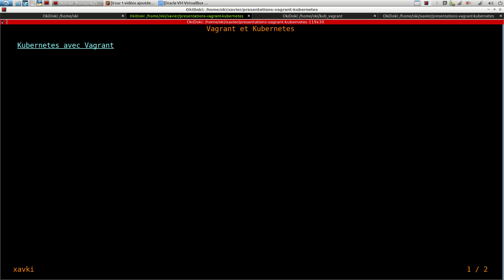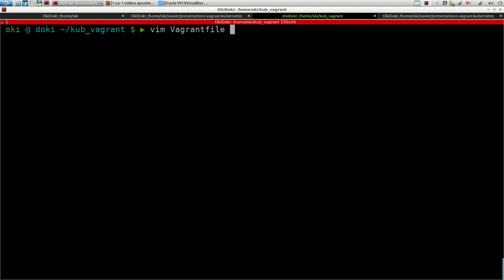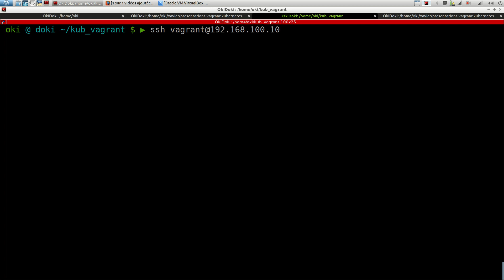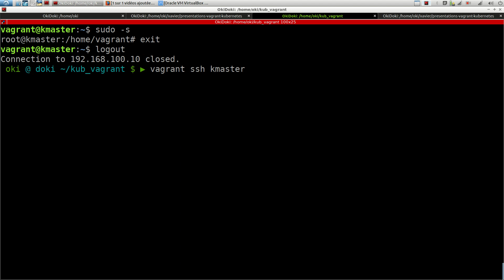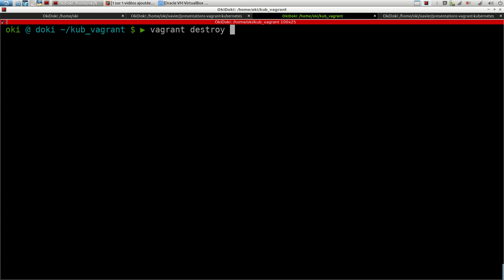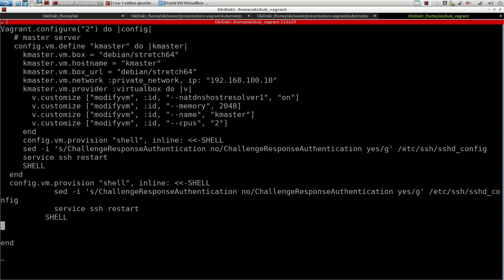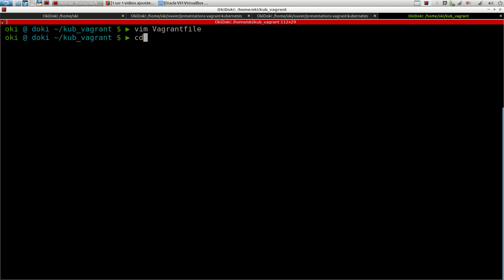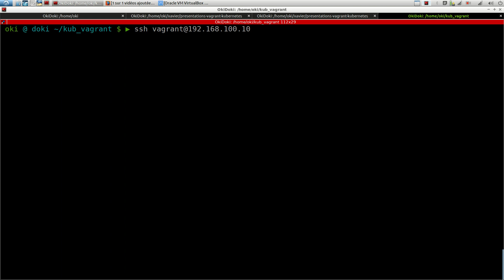Vagrant k8s - 2. ssh et boucles de VM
Deuxième vidéo dédié à Vagrant, VirtualBox et Kubernetes. Objectif : activer le SSH et créer une boucle pour provisionner les 2 worker k8s.

A bientôt !!